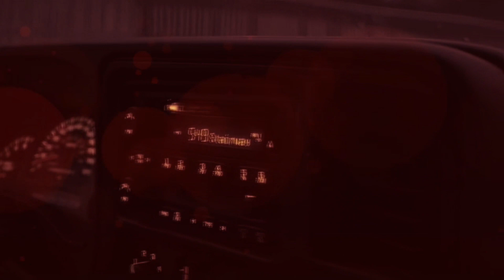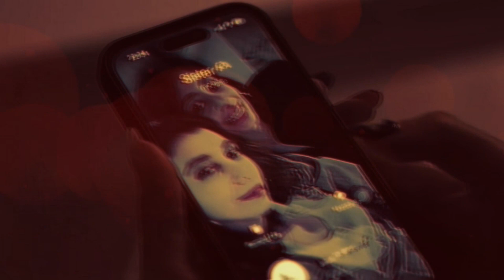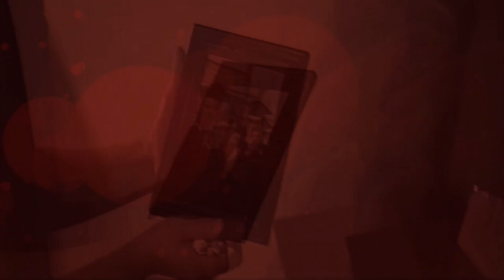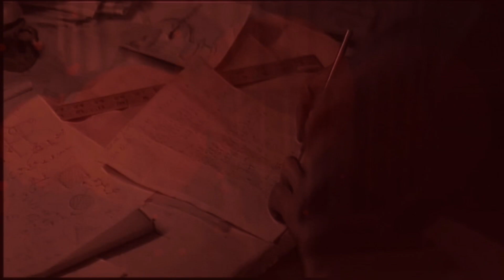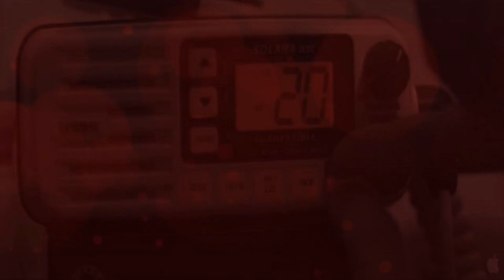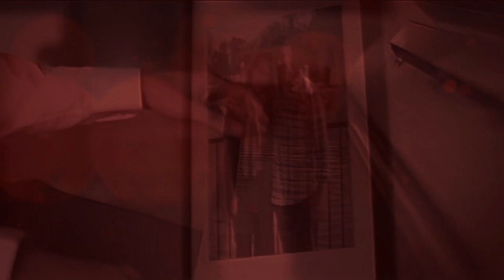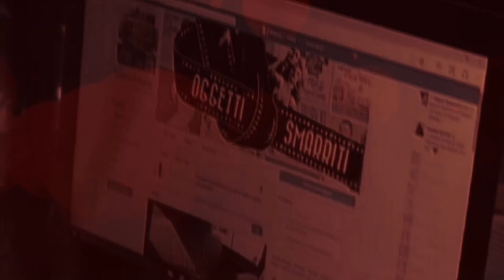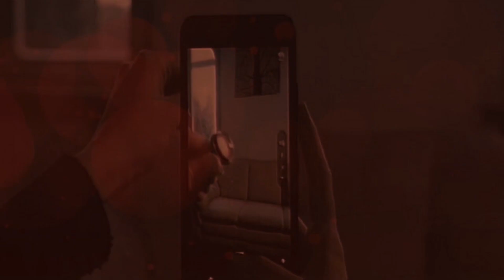''Desires in the Darkness'' Demonic Meditation Dark Ambient Music & 1 Hour Horror Video